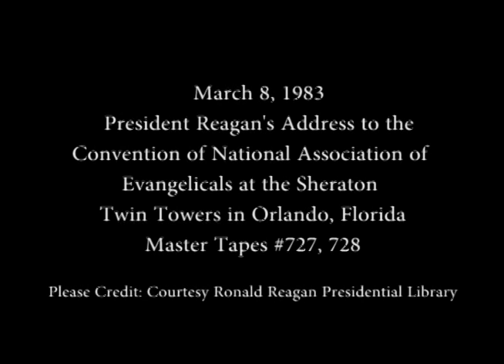President Reagan's Address to the National Association of Evangelicals, March 8, 1983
Full Title: President Reagan's Address to the National Association of Evangelicals Convention ("Evil Empire"), March 8, 1983, Sheraton Hotel, Orlando, Florida

Access Restriction(s):Unrestricted
Use Restriction(s):Unrestricted